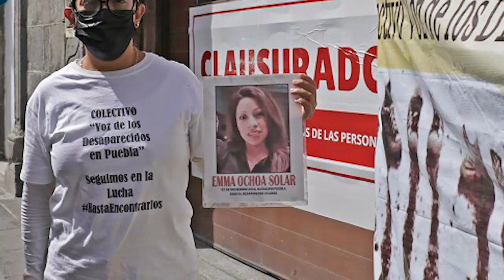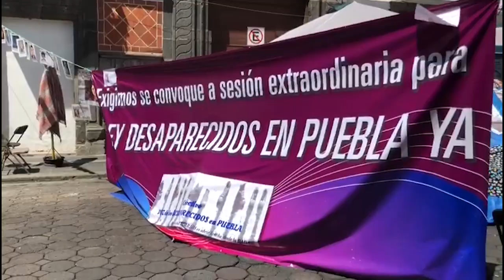AMLO pide a Barbosa resolver ley de desaparecidos en Puebla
El presidente Andrés Manuel López Obrador pide al gobierno de Miguel Barbosa, incluir en la discusión de la ley de desaparecidos el proyecto presentado por el Colectivo "Voz de los Desaparecidos en Puebla" 🧐